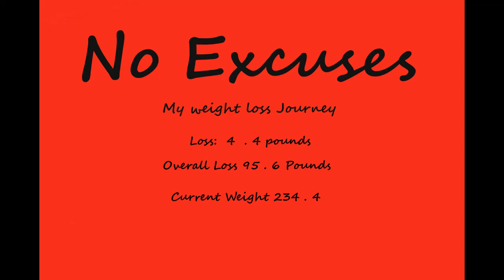Weigh in Time: WW Green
It is time to weigh in and this is my first week back on WW! How did I do?

Exercise Bike: Schwinn IC3
MaryFran's Hiking Boots: Salomon Hiking Boots
MaryFran's Hydration Pack: Osprey Raven
Jason's Hydration Pack: Osprey Talon